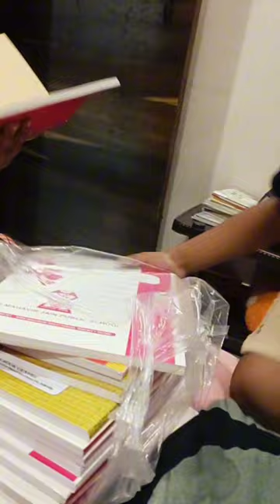सीरियल देखने का भूत।